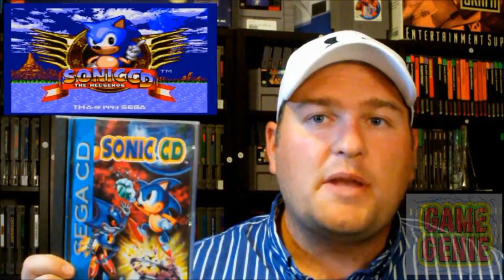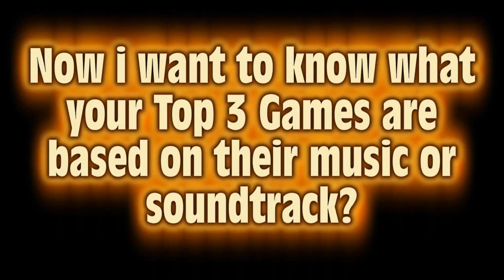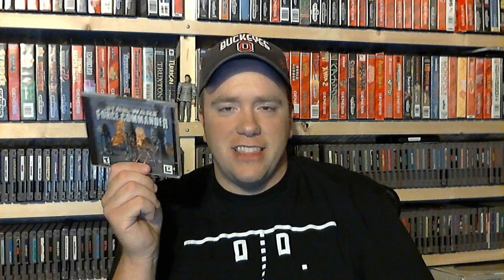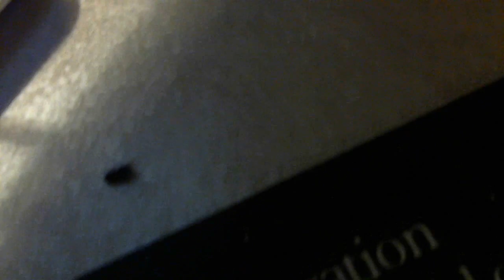Top Three Tuesday Featuring MichaelBtheGameGenie: Top 3 Video Game Soundtracks (kinda)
This week MichaelBtheGameGenie wants to know which games you love because of the soundtrack? Even if you don't like the game, the music makes you want to play it anyway.